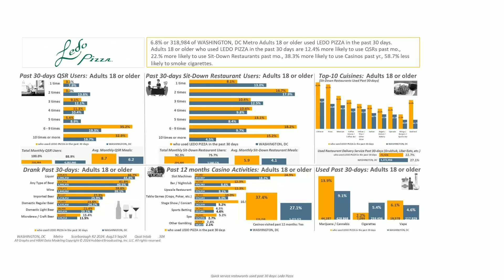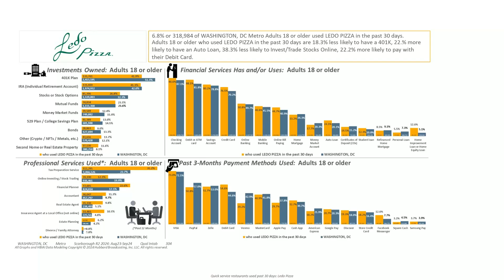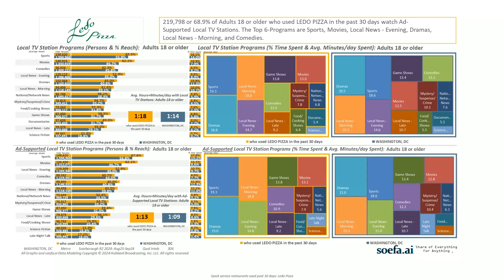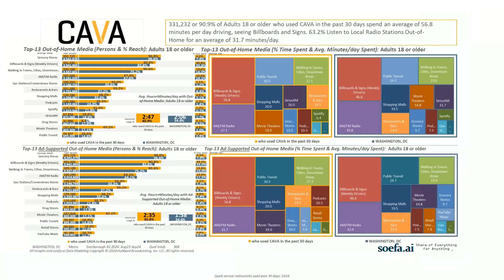HUBBARD USA WASHINGTON DC METRO 5 LOCAL QSRs AS OF SEP 2024 soefa ai R2 2024X5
2024–USA–5 P18+ PROFILES of LOCAL QSR USERS in the WASHINGTON, DC, Metro (#8) as of SEPTEMBER 30, 2024!

BRAND NEW DATA!  The Nielsen Scarborough 2024 “Release #2” for the WASHINGTON, DC, Metro just came out at 8am on Wednesday, 11/27/2024.

What do WASHINGTON, DC, Metro P18+ CAVA, DISTRICT TACO, JERRY’S SUBS & PIZZA, LEDO PIZZA, and TATTE BAKERY & CAFÉ Users Look like?  And HOW do they use ALL FORMS OF MEDIA Compared to the WASHINGTON, DC, Metro P18+ population?

Watch the short 4 min. video.   And, as always, the graphs in the research video will “dance” to music chosen by AI!